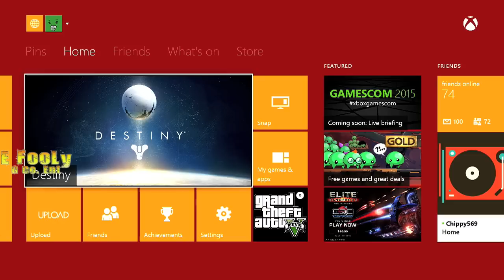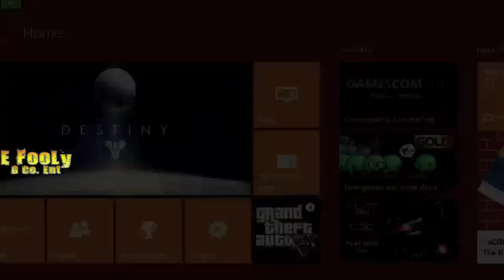E FooLy - Thats why i Got The Perfect Team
hit me up wit a text or a call

You get all the benefits of being in a clan so you can unlock achievements and rare gear.

Stay up to date on new mods/guns/gamesaves by folllowing these twitters